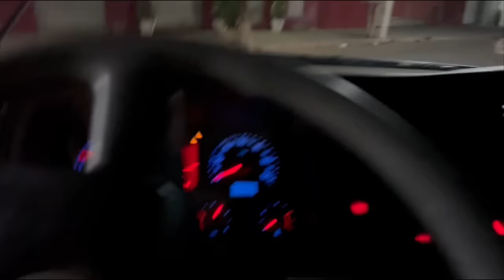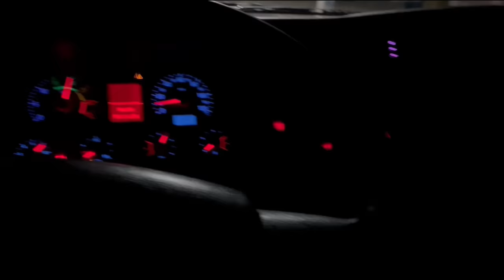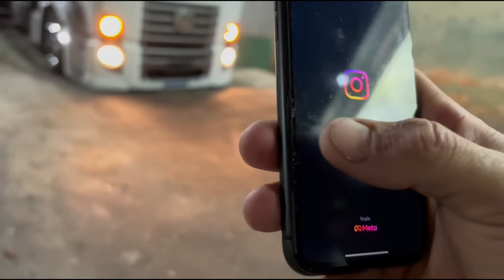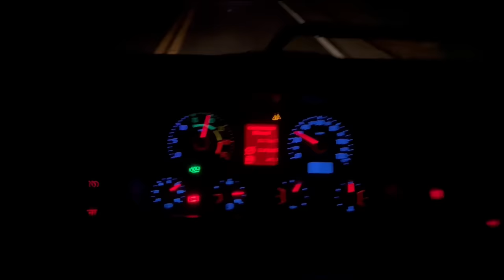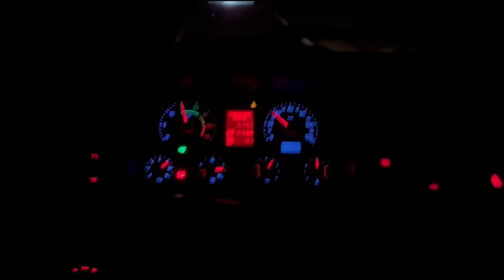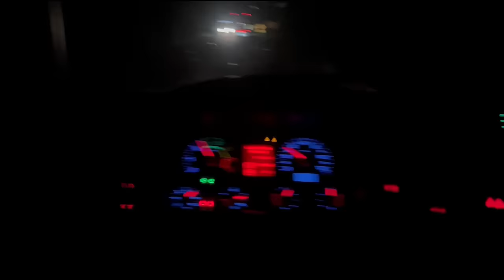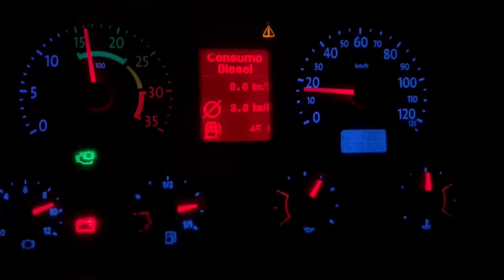CARREGUEI AS CAIXARIAS DE MANGA E OLHA COMO FICOU ESSA DIANTEIRA!